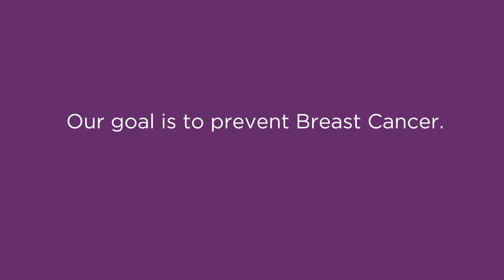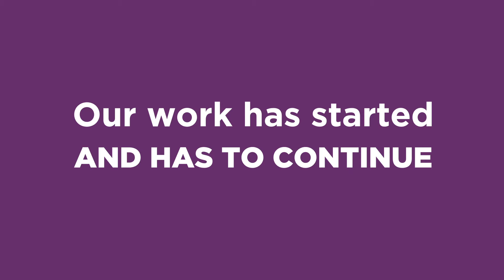Art BeCAUSE Breast Cancer Foundation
Art beCAUSE's mission is to fund scientific research on the environmental causes of breast cancer and educate the public on how prevention can be achieved. Together we can prevent breast cancer from ever affecting future generations of women and men.

WeBo Media created this video to open their 2015 Annual Event and continue to be used to explain and promote their mission.